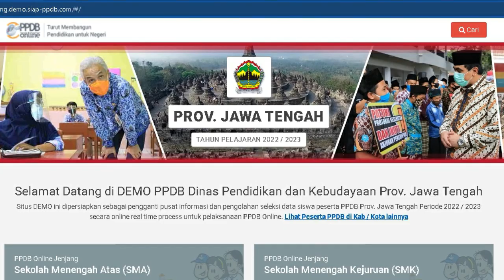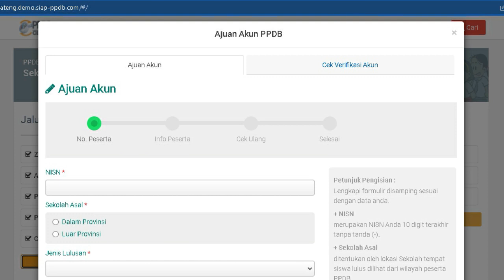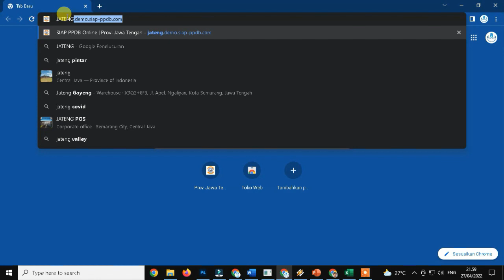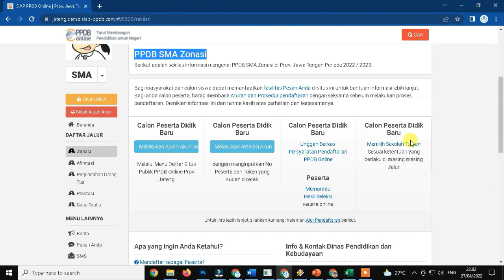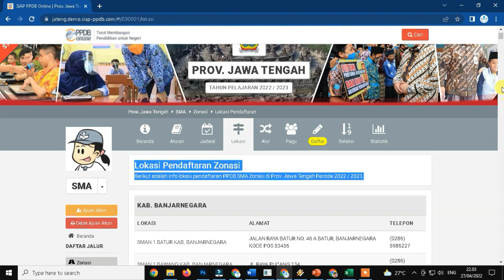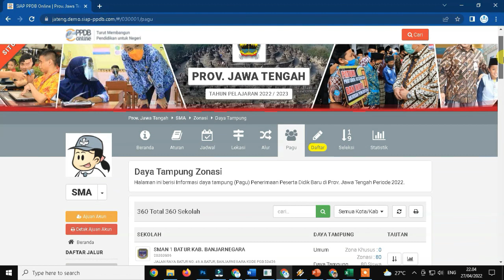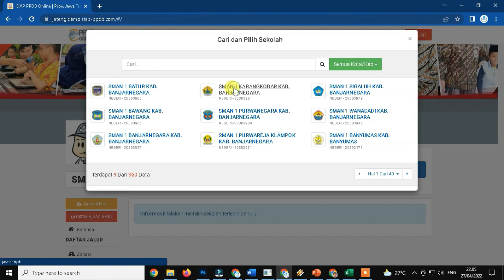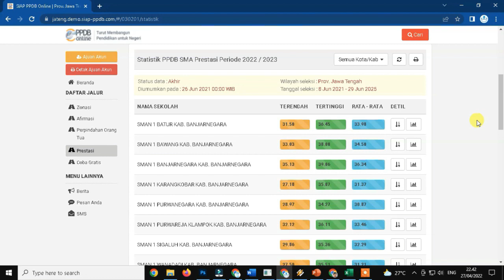PPDB SMA/SMK Negeri Jateng 2022 - Mengenal Sistem PPDB 2022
Mengenal sistem ppdb 2022 itu perlu dilakukan sejak dini agar ketika pelaksanaan PPDB 2022 dimulai calon pesera didik sudah siap melakukan pendaftaran PPDB 2022. PPDB SMA/SMK Negeri Provinsi Jawa Tengah kemungkinan besar prosesnya dimulai pertengahan Mei 2022, sedangkan pelaksanaan Pendaftaran PPDB SMA/SMK Negeri Provinsi Jawa Tengah pada bulan Juni 2022. Kegiatan PPDB dimulai dari permeriksaan berkas, pengajuan akun ppdb 2022 dan proses pendaftaran ppdb 2022.

Agar calon peserta didik dapat melakukan pendaftaran PPDB Online SMA/SMK Negeri Provinsi Jawa Tengah Tahun 2022 dengan lancar, Dinas Pendidikan dan Kebudayaan Provinsi Jawa Tengah menyediakan situs demo untuk latihan Cara Mendaftar PPDB Onine 2022 yang alamat situsnya jateng.demo.siap-ppdb.com

Calon peserta didik dapat memulai latihan pendaftaran PPDB Online 2022 dari sekarang.